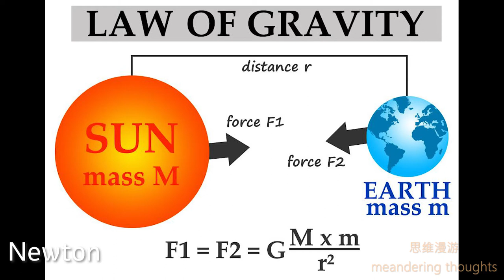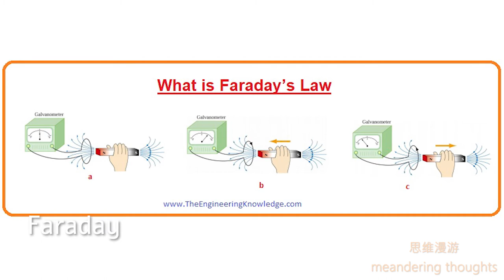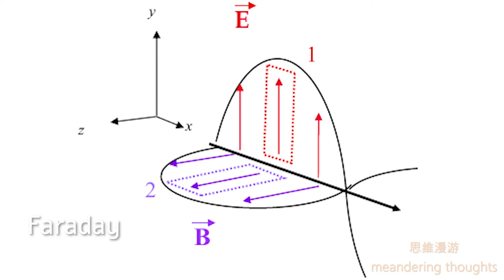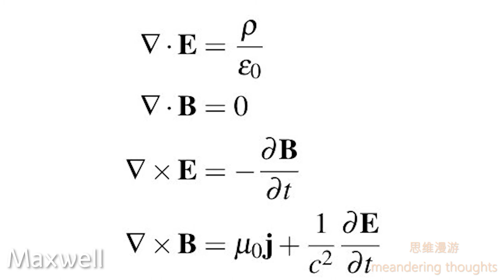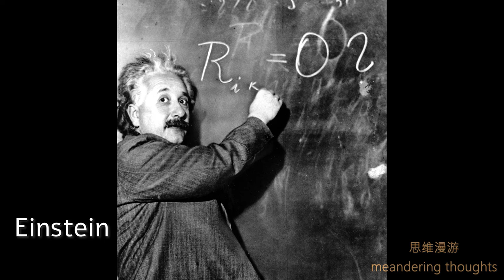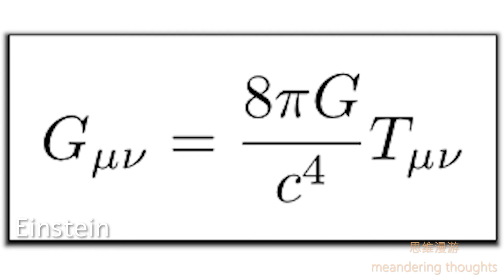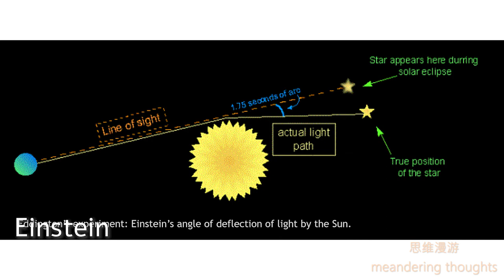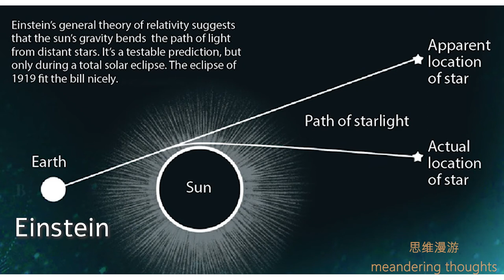思维漫游162（康德：理性思维方式在宇宙中独立客观存在，也是道德伦理的基石）